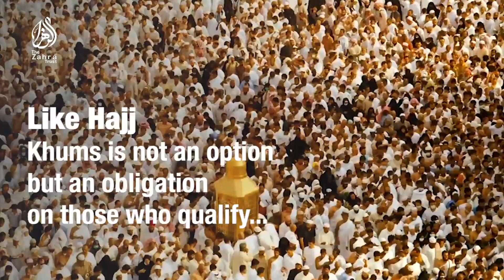Similarities between: Khums & Hajj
Have you paid your Khums yet? and pay your Khums before going to Hajj online.